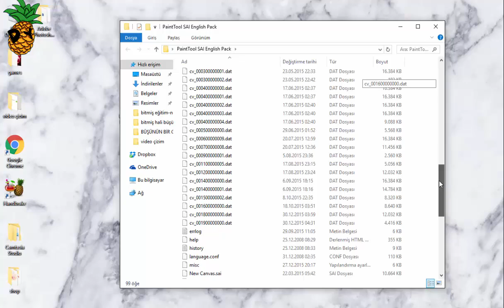Paint Tool Sai Full İndirme (2016)